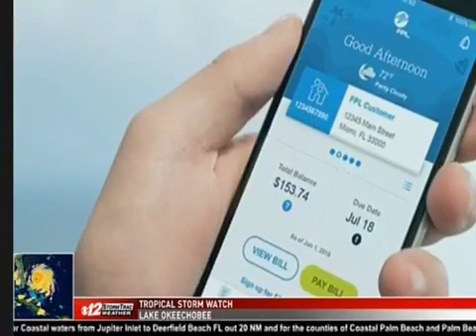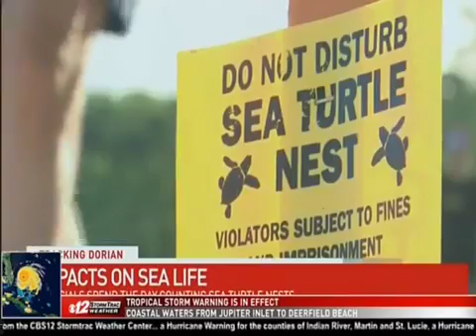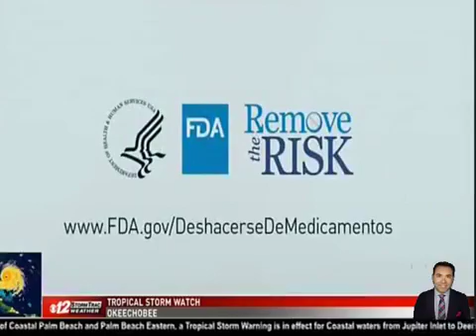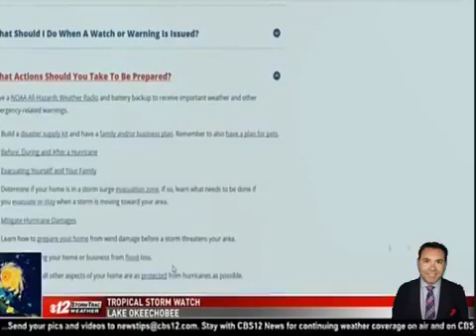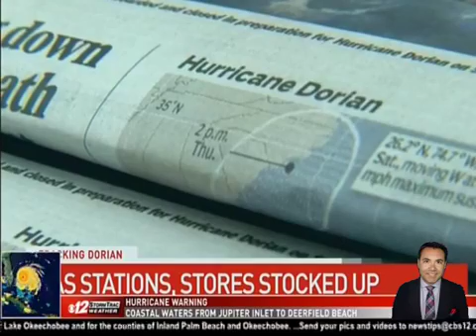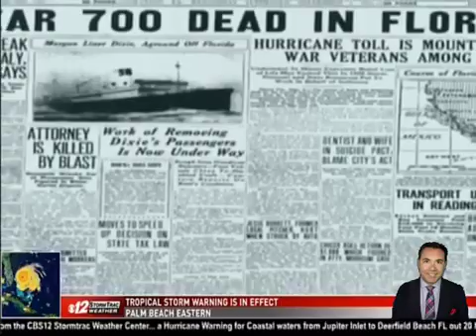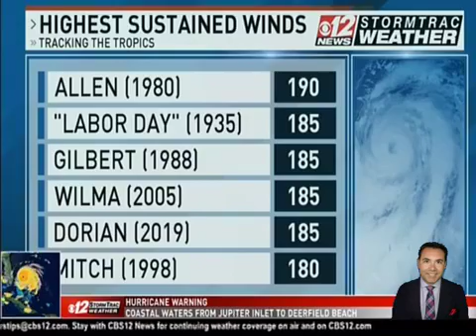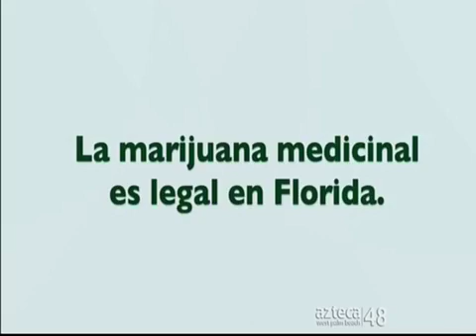HURACAN DORIAN WEST PALM BEACH FLORIDA CON CARLOS MAHECHA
HURACAN DORIAN
WEST PALM BEACH FLORIDA
CARLOS MAHECHA